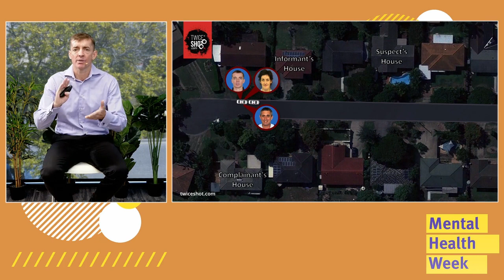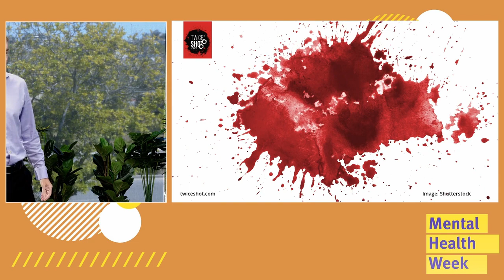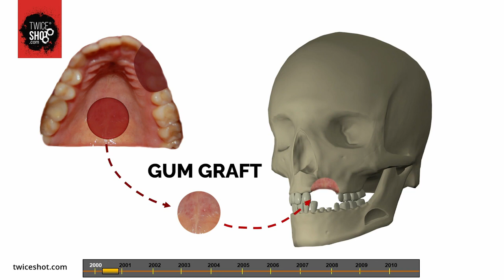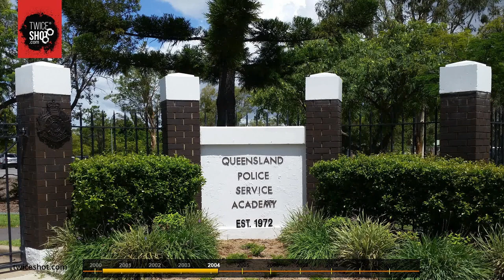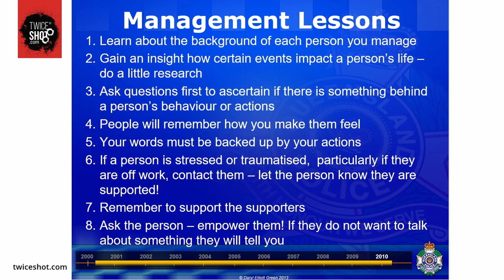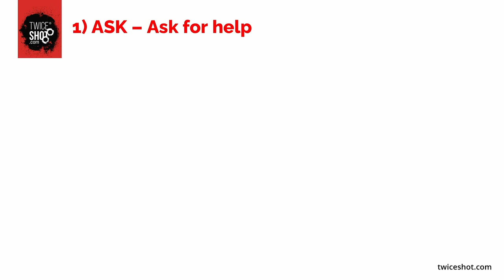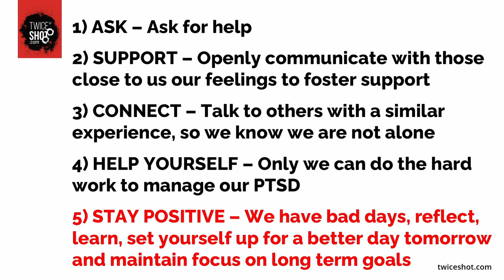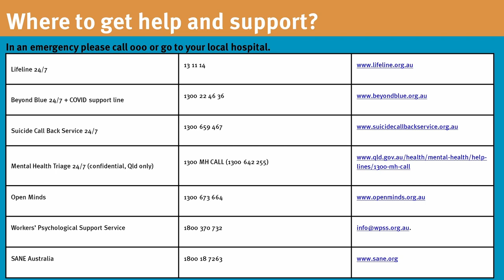Navigating work and Post-Traumatic Stress Disorder after trauma livestream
Former first-responder, Daryl Elliot Green, shares his remarkable journey of surviving two gunshot wounds and dealing with the Post-Traumatic Stress Disorder (PTSD) he experienced following the attack. He candidly discuss his road to recovery that included rediscovering passions for travel, skiing, hiking, and running.